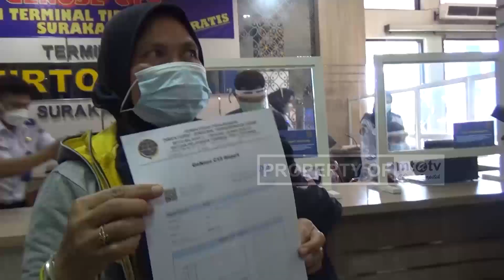TERMINAL TIRTONADI SEDIAKAN TES GENOSE C19 GRATIS